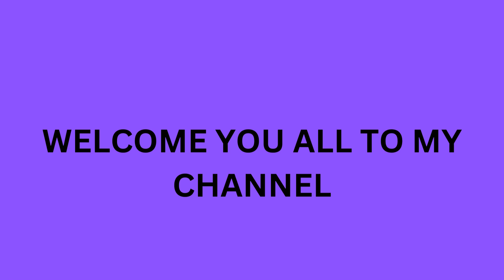IPL DC Team 2023| DC Squad IPL 2023 |Delhi Capitals Full Squad 2023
IPL DC Team 2023|DC Squad IPL 2023|Delhi Capitals Full Squad 2023 |DC Team|IPL squad 2023 all team| IPL 2023|IPL AUCTION REVIEW @backin1230